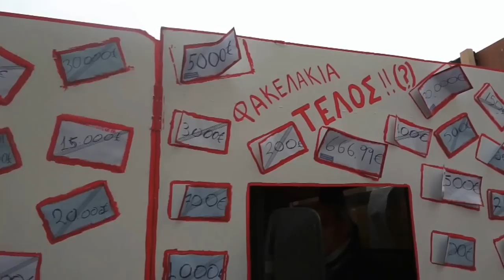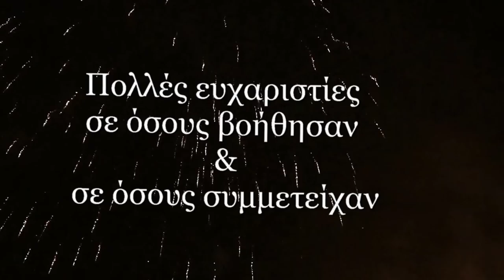Καρναβάλι Άνδρου 2014